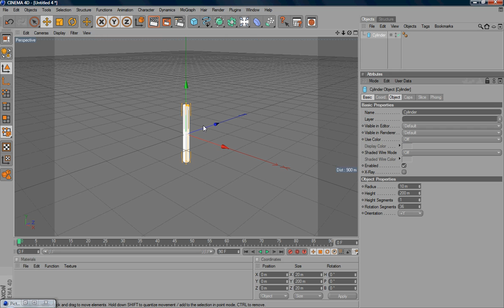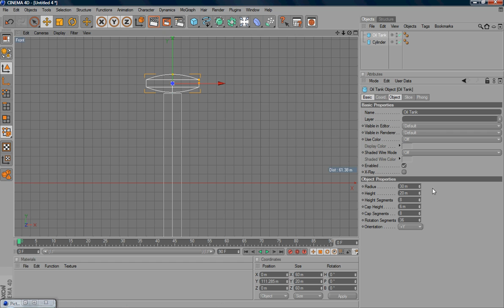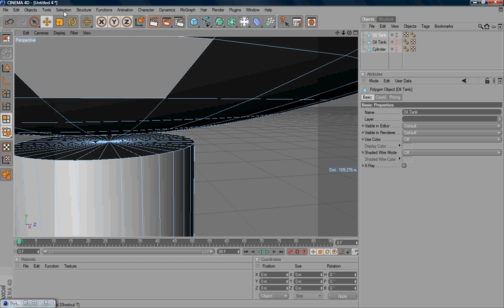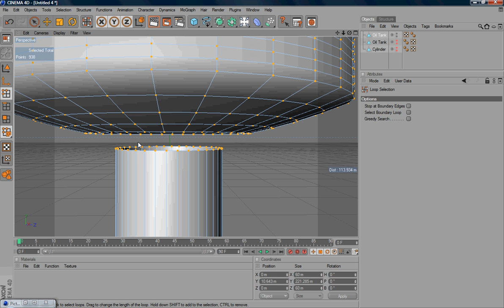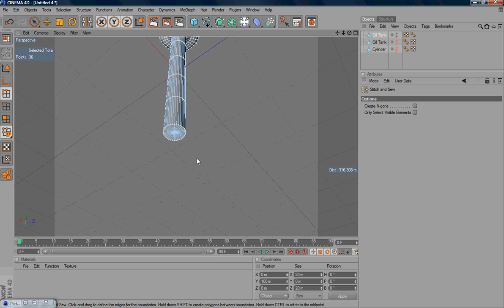Cinema 4D Tutorial - Screw Modeling Part 1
It demonstrates how to model a screw using Cinema 4D.